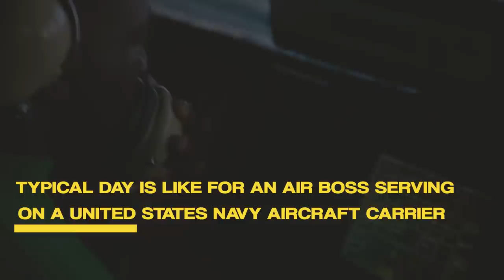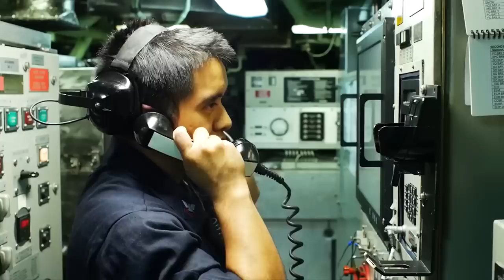A Day in the Life of an Air Boss on World's Largest US Aircraft Carrier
We'll take you through the daily routines and responsibilities of the Air Boss and the flight deck personnel, including the catapult officer, aircraft handling officer, aircraft directors, landing signal officer, and arresting gear officer.

Learn about the intricate operations and safety protocols involved in managing aircraft on the flight deck of this massive carrier, as well as the training and certification required for the helicopter units and personnel. Discover the yellow jerseys, worn by the Air Boss and his team, and the significance of their role in ensuring smooth execution of various operations on the carrier.

The Air Boss is one of the personnel responsible for ensuring the smooth execution of various operations on a carrier. Let's take a look at what a typical day is like for an Air Boss serving on a United States Navy aircraft carrier.